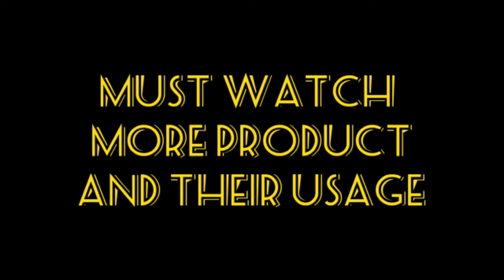16 inch stainless steel Hanger for hanging clothes pants dress for women men boys and girls